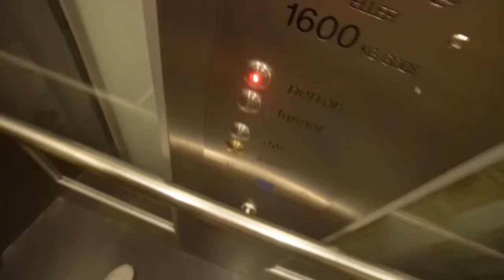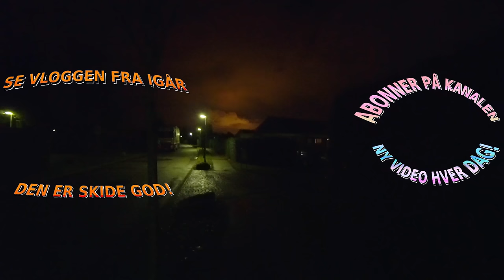EN SYG VLOG!